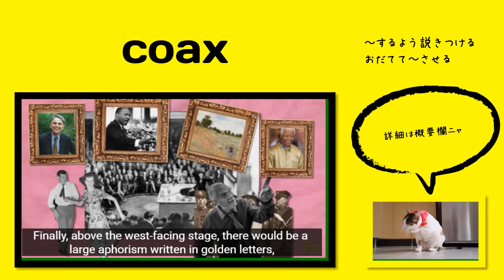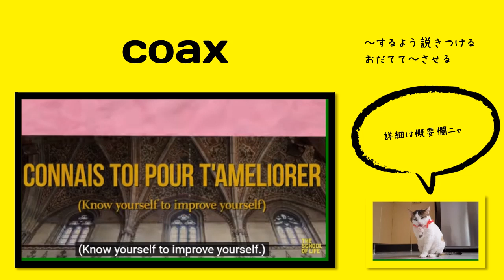英検1級【過去問】600単語 Coax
【過去問】 Despite being told that smartphones were forbitten in school, the boy continued to (              ) the rule openly. He sometimes even used his phone during class.

【選択肢】 coax, depict, flout, bind

説きつける（ときつける）：じっくり説明して自分の考えを相手にわからせる。

【ひとこと】

英英辞書の定義にgentlyが含まれています。convince, persuade などを自分なら使いそうなので、その違いを意識して使えるようになりたいものです。ちなみにニュアンス的にはgentlyとはいえネガティブなイメージなようです。

発音：kouks

出る順パス単：掲載あり

【英英辞書】

If you coax someone into doing something, you gently try to persuade them to do it.

If you coax something such as information out of someone, you gently persuade them to give it to you.
*V n + out of/from

If you coax a machine or device into doing something, you make it work by operating it very slowly and gently.

【語源】 Etymology

1660s, "lure with flattery and fondling," also in early use "treat endearingly" (1580s); "make a fool of, impose upon" (1670s), probably derived from slang phrases such as make a coax of, from noun coax, cox, cokes "a fool, ninny, simpleton" (1560s), which is of obscure origin, perhaps related to cock (n.1) in some sense. OED speculates that the verb was in vulgar use long before it appeared in writing, thus the order of appearance of the senses is not that of the sense development. Meaning "to manage or guide carefully" is from 1841.

（ー）

【類語】

【使い方／用例】

He was coaxed into not retiring, but to giving up chairmanship to one of his colleagues.

I was scared to death in the role I had to play in Green Book. I had to be coaxed into it by Pete Farrelly to be honest with you. I really sort of had to dive in and, and trust Pete's judgment and, and really rely more than ever on my fellow actors.

単語
意味
コメント